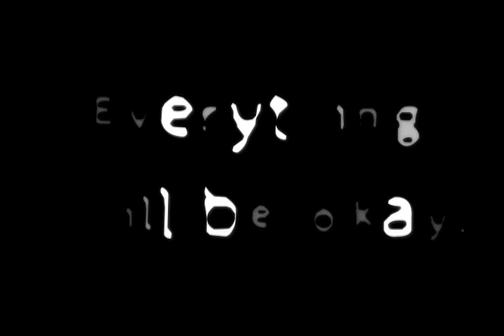Corpse Party Book of Shadows Official Trailer